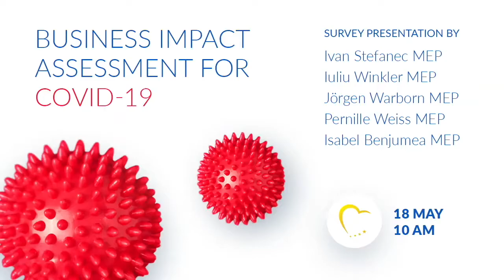SME Impact Assessment COVID- 19 - Survey Presentation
With this survey, SME Europe was gathering first-hand information on how SMEs across the EU operate during COVID-19 pandemic crisis. The input of 700 SMEs helped us identify problems, constraints and challenges to improve the EU’s comprehensive response strategy, deploy resources to address critical business needs and develop new policies to significantly improve SME legislation in the EU.

With your guidance, we are committed to doing our part to preserve and strengthen the economic health of Europe. Thank you for your contribution!